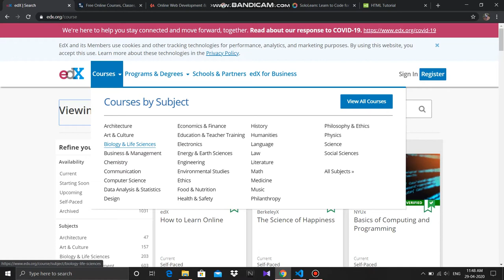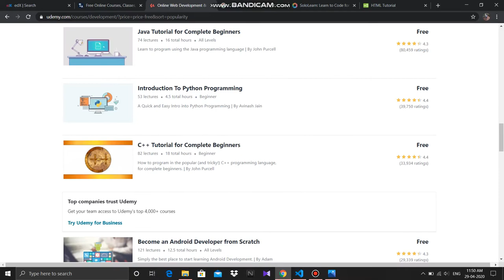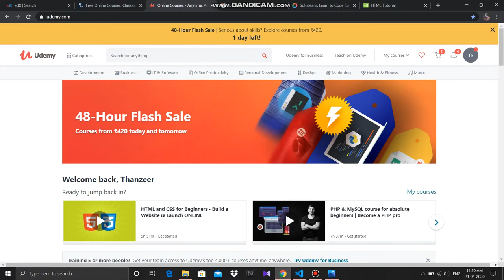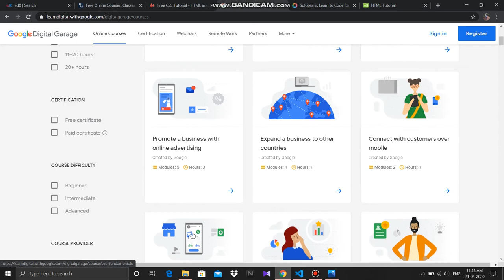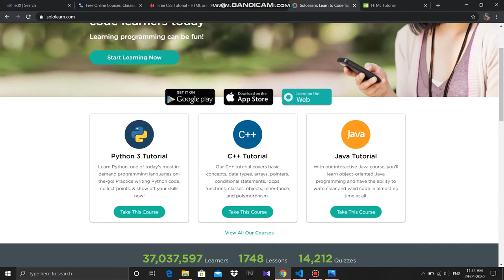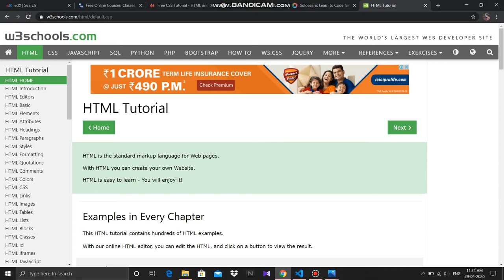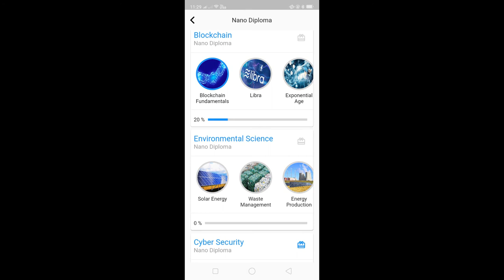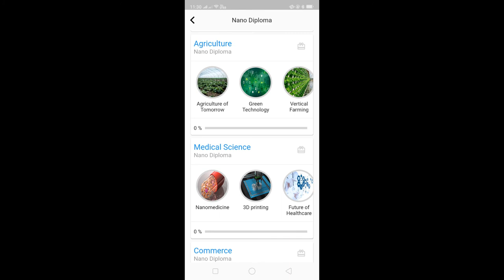FREE Online Courses